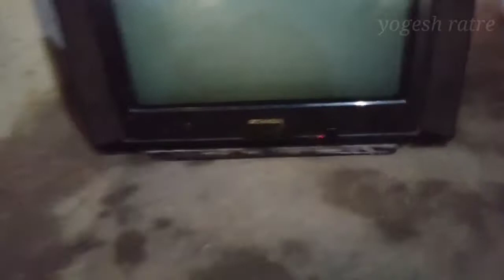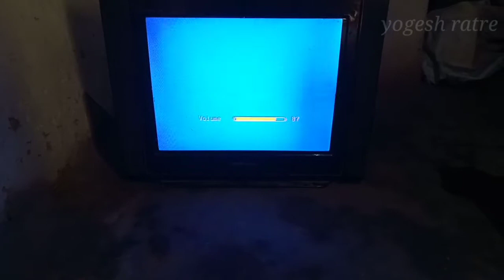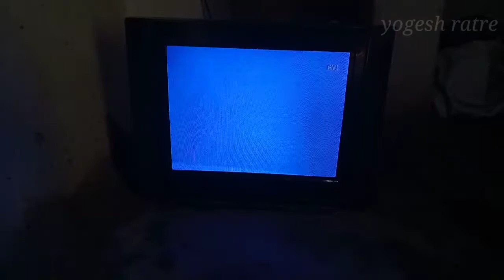Sansui CRT Tv Remote Not Working Problem | Sansui Tv Me Remote Kam Nhi Kr Rha Hai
hello doston is video mein aap log ko kitna milega ki ek ultra slim CRT TV jo hai remote kis prakar se work nahin karta hai kya karun rahata hai uska to doston video classic jarur dekhna hai agar aap Jo hi nahin ho to channel ko subscribe jarur karna aur Bela unko alphapress karke rakhna tha ki jaise hi new video upload karo aap log ko turant uska notification pahle mile
tax
how to repair ultra slim sansui TV
sansui ultra slim TV repairing
sansui ultra slim TV remote not working
remote not working problem
TV repairing
TV repairing By yogesh ratre
CRT TV repairing

sansui tv remote not working
sansui tv remote control not working
remote not working
how to remote not working
bluetooth remote not working
not working
sansui tv remote av not working
sansui
sansui led tv remote buttons not working
sansui tv remote control app
remote sensor not working
mi tv remote not working
crt tv remote not working
led tv remote not working
sansui remote
remote not working in hindi
tata sky remote not working
sansui tv repair
sansui crt tv repair
crt tv repair
sansui tv
tv repair in bangla
sansui ultra slim crt tv vertical line fault repair
tv repair sansui
tv repair telugu
sansui tv board repair
how to repair sansui tv
sansui tv repair 21 inch
sansui tv repair in tamil
sansui tv repair no picture
sansui ultra slim tv repair
sansui crt tv repair in telugu
sansui ultra slim crt tv repair
sansui crt tv power supply repair
sansui crt slim tv pcb repair